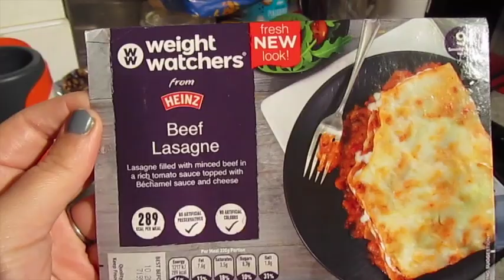Recent Eats - Katy Beach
Hello loves todays video is a recent eats , I hope you enjoy it x

♡SOCIAL MEDIA♡

MENTIONED

Katy
xxx